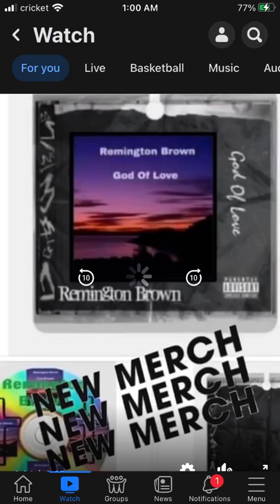Remington Brown, God Of Love - (Official Single)